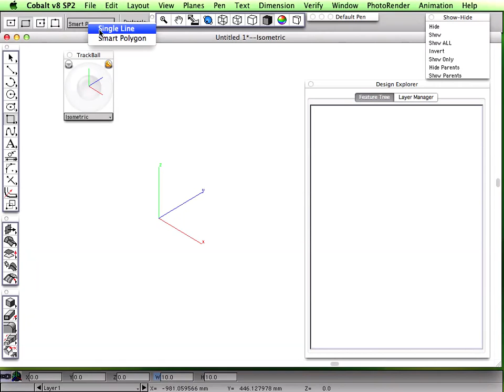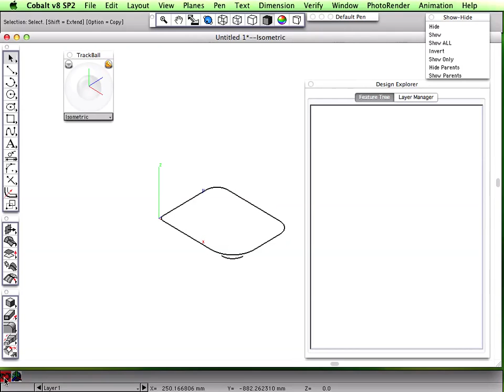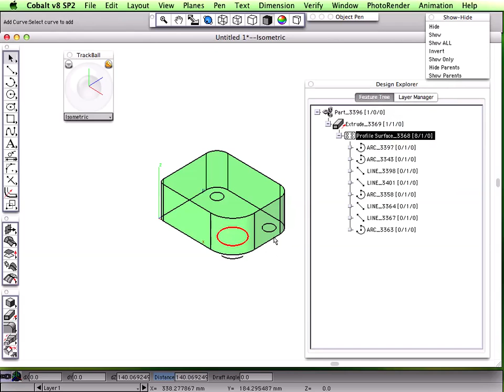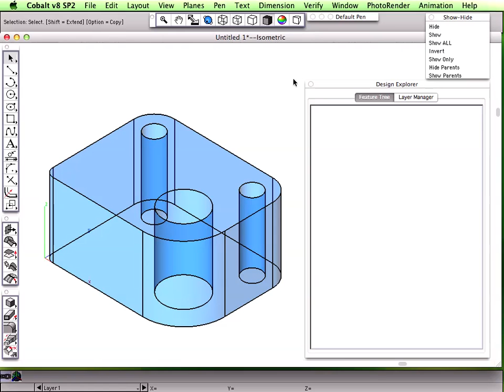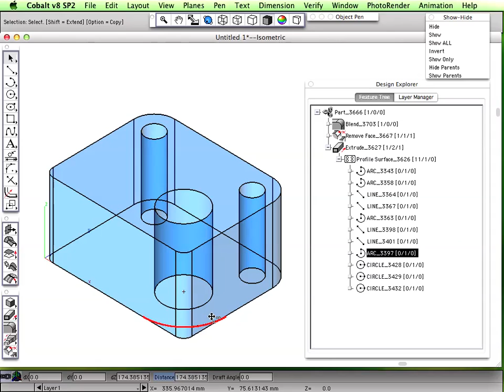9 Editing Feature Profiles Cobalt v8.mov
Edit a Feature Profile - a faster and more efficient work method. Maintain a simple history tree. Ashlar Vellum Solids Modelling Tutorial for Argon, Xenon and Cobalt v8